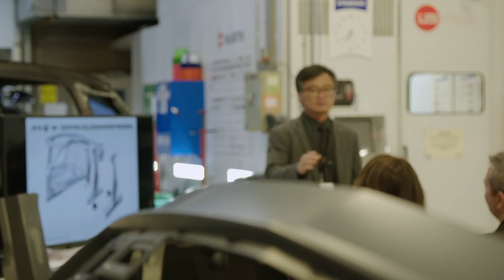BMW Certified Repair Facility | Formula First Collision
Certified BMW repair facility in Windsor, Ontario, Canada.